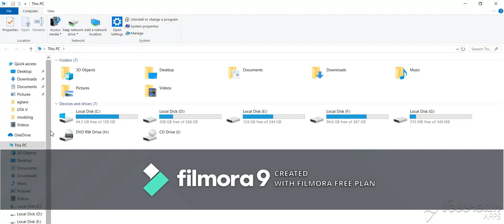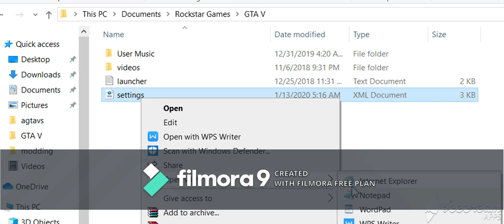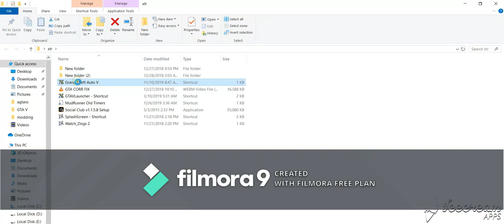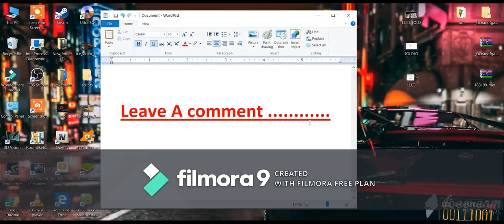HOW TO FIX || ERR_GFX_D3D_INIT || GTA 5 ERROR | WORKS 2020!!!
Games or vines channel